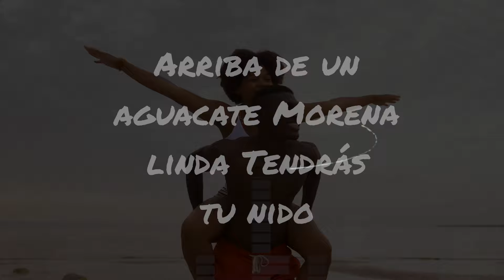Voces Del Rancho - La Novia del Pajarillo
La Novia del Pajarillo “Jefe de Zonas” canciones y corridos clásicos interpretados por Voces del Rancho ahora con banda sinaloense.
El Dueto Las Voces del Rancho lo conforman Edgar Rodríguez de Guadalajara, Jalisco y Mariano Fernández de Los Mochis, Sinaloa. Ambos criados en Bell, California. Producidos por Don Pedro Rivera en Cintas Acuario impusieron un estilo único en la forma de interpretar corridos ganándose la aceptación del público.
Disfruta del video lirico y utilízalo como karaoke en las fiestas con tus amigos y familiares